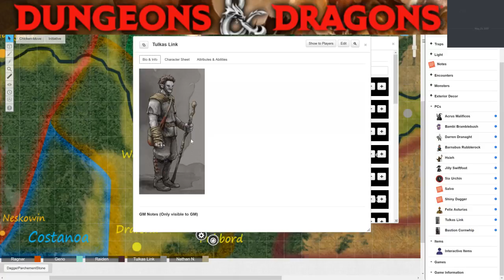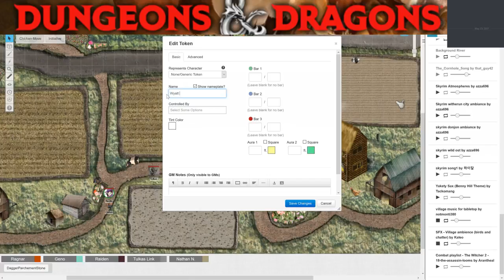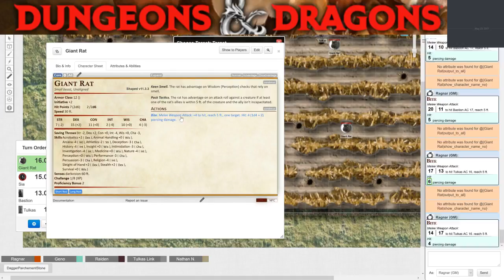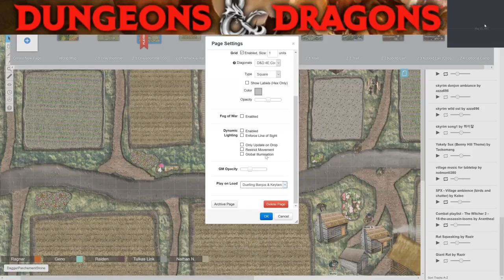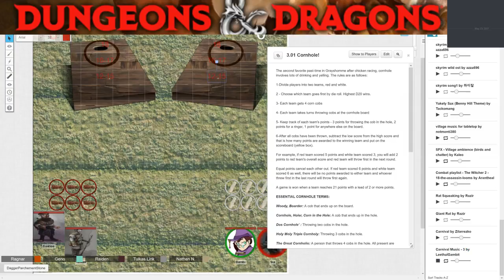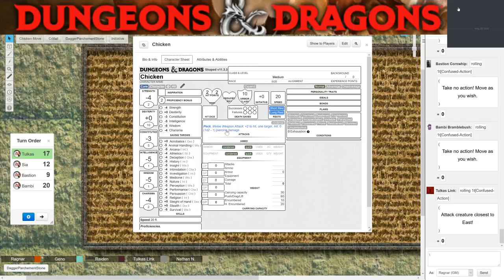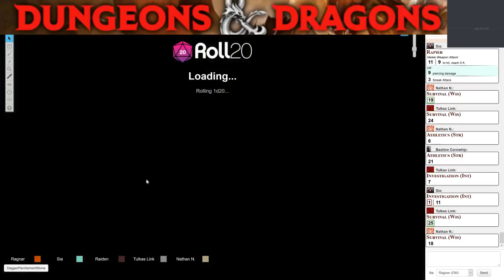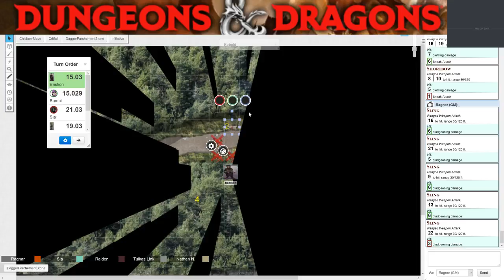D&D 5e Grayshomme One Shot Part 1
One shot of Grayshomme module for Roll20.  PC's help the residents of Grayshomme with their rat and Kornbold problems, then kick back and get drunk and play cornhole.

These are adults using adult language so if swearing and innuendo offends you, do not watch these videos.